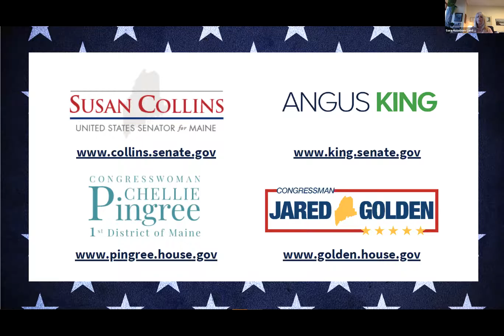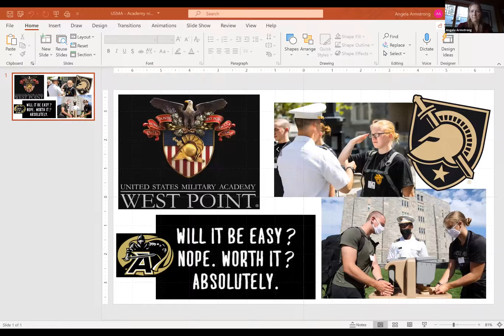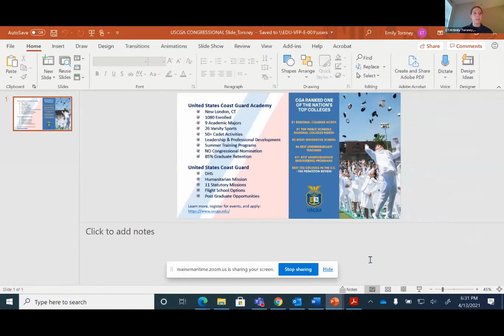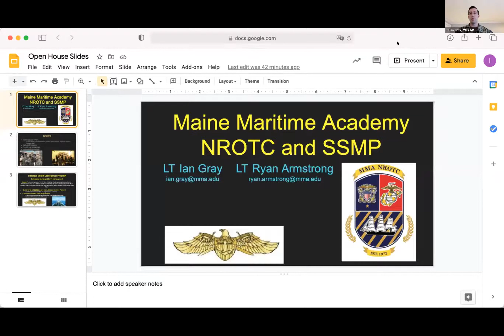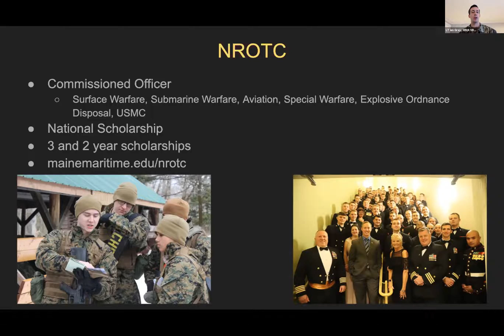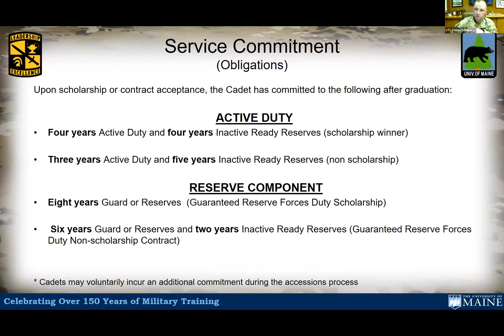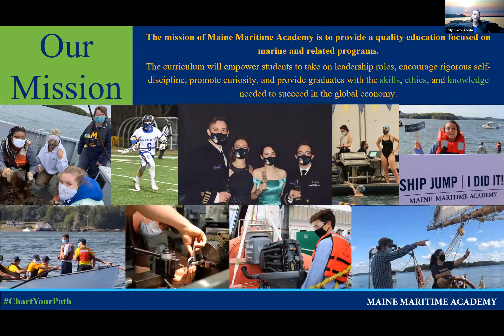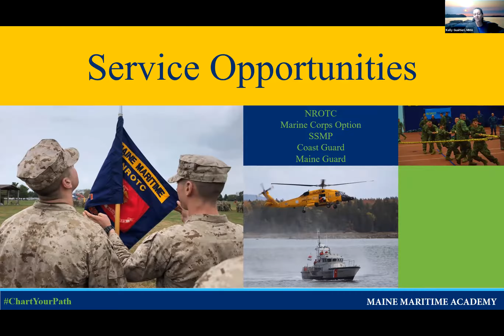Service Academy Night - April 2021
Virtual Service Academy Night is hosted by Maine’s U.S. Congressional Delegation in cooperation with Maine Maritime Academy.